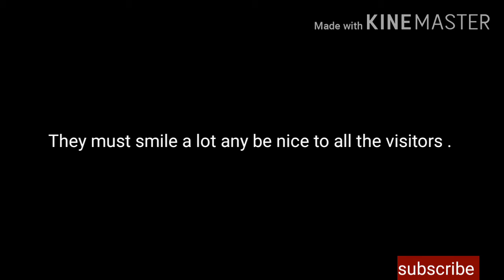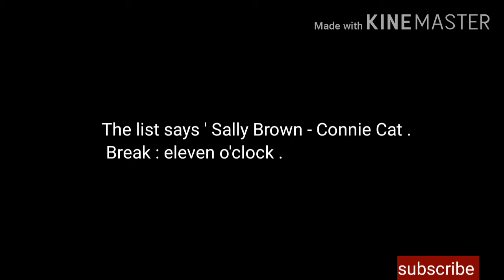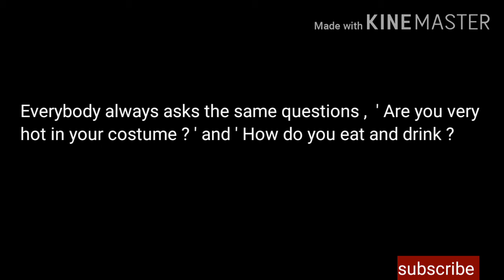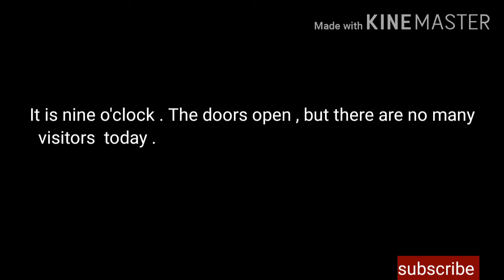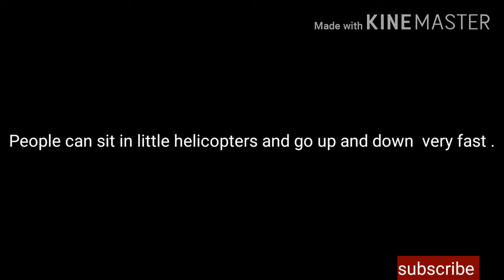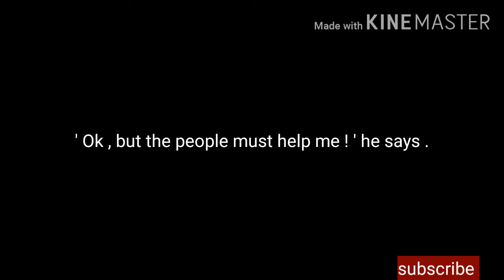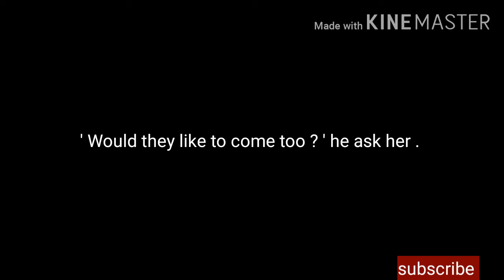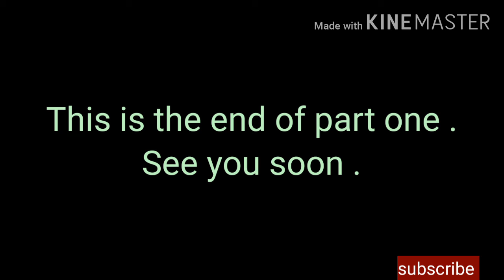March 25, 2020